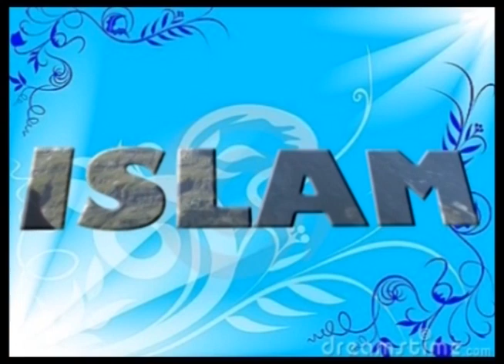16 Siiraa Rasuulaa S A W